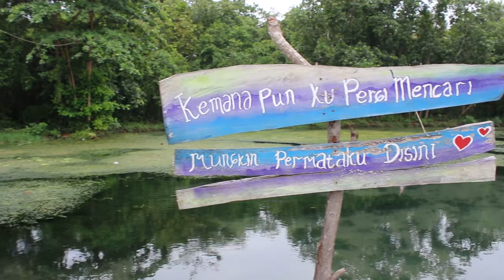Wisata Telaga Kermata Saronggi | Madura-Sumenep, Jawa Timur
Destinasi wisata di sumenep yang wajib anda kunjungi jika berkunjung ke sumenep madura jawa timur.
Wisata tersebut yang bernama telaga kermata saronggi.